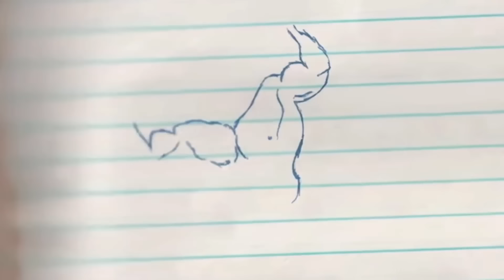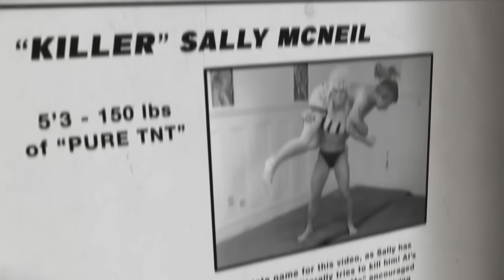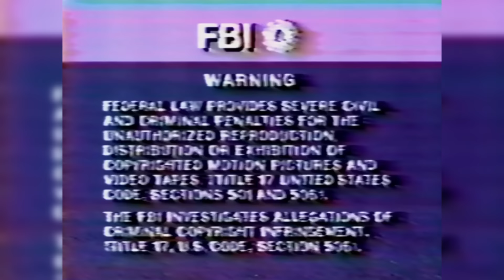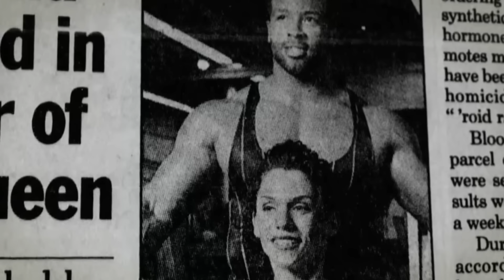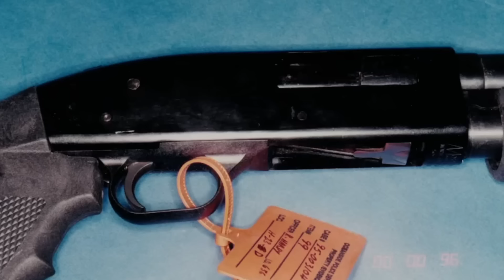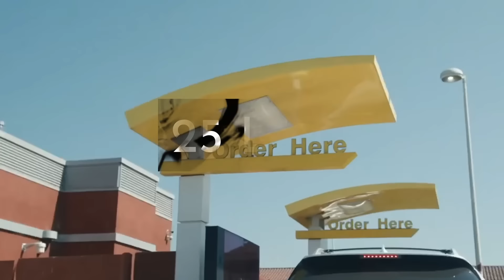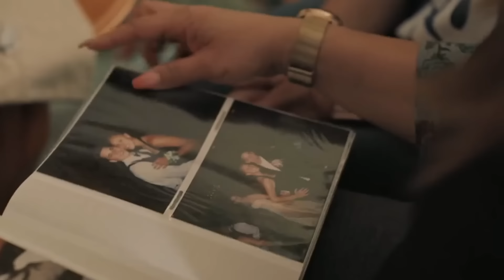OSTATNI CYKL Ray’a McNeil [Film Dokumentalny]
Sally i Ray McNeil z pozoru tworzyli perfekcyjną związek oparty na wspólnej pasji. Jednak za tą cukierkową fasadą kryła się przerażająca prawda…

Zapisz się na mój DARMOWY kurs i Odblokuj Mocarne Przyrosty